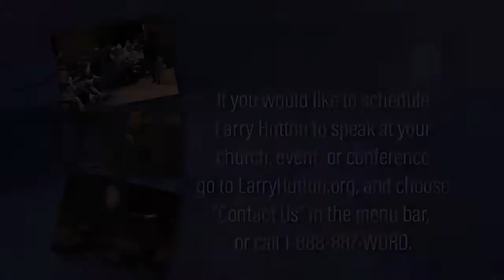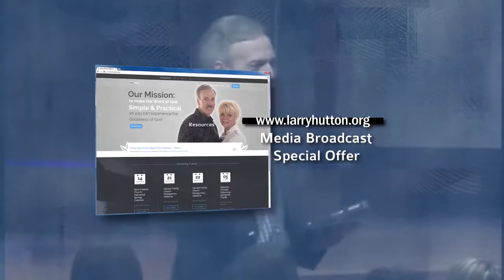What God Has Given You – Part 48 of The ABCs of True Christianity Series by Larry Hutton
In Psalm 12:2, it says God is your salvation—your deliverance, your aid, your victory, your prosperity, your health, and your help. But this verse gives you the key to releasing the grace of God (your salvation) into your life. Don’t miss it!